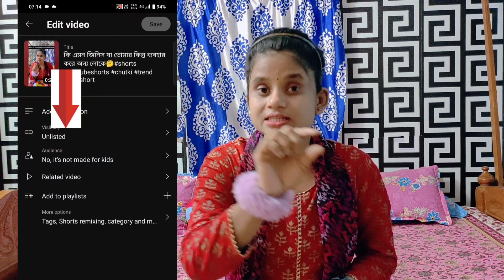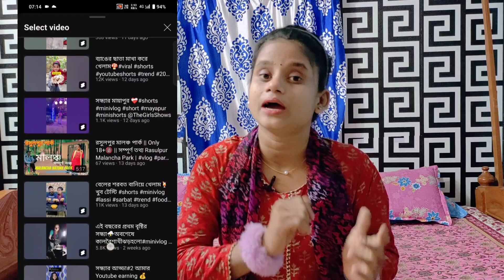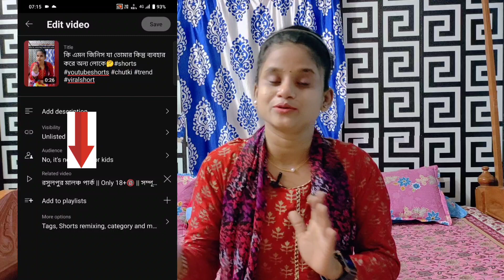কিভাবে Short ভিডিওতে বড়ো ভিডিওর Link 🔗 দেবে?how to add related videos on youtube👍tech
how to add related videos on youtube || বড়ো ভিডিওতে Views বাড়বে রকেটের🚀🚀 গতিতে👍tech videohow to add related videos on youtube
how to add related videos on youtube bangla
long video par views kaise badhaye
youtube long video par views kaise badhaye
youtube video par views kaise badhaye 2024